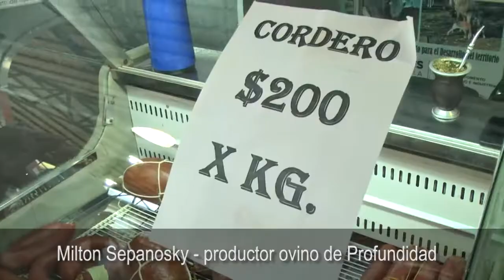Degustación de carne de cordero en el Mercado Concentrador de Posadas